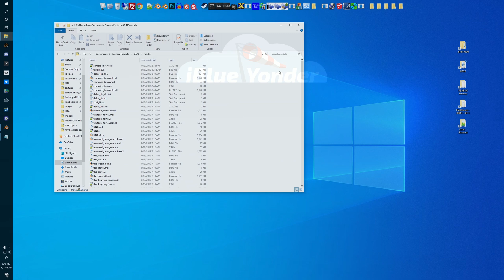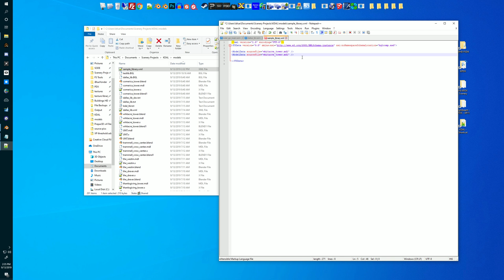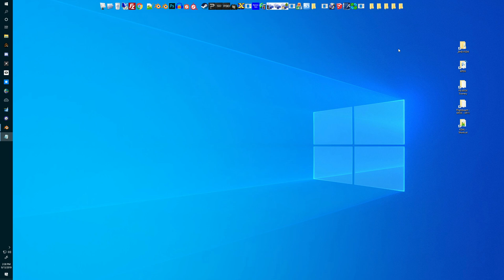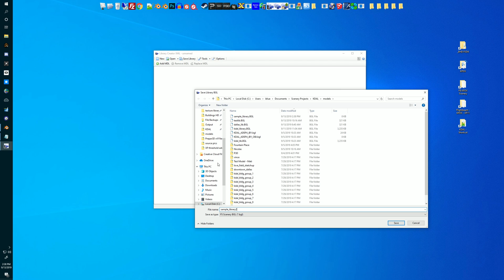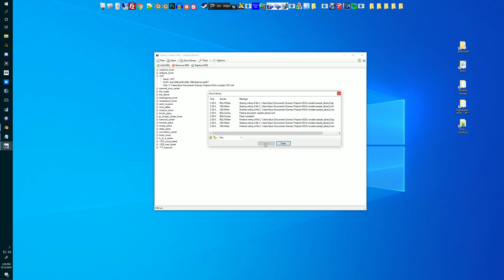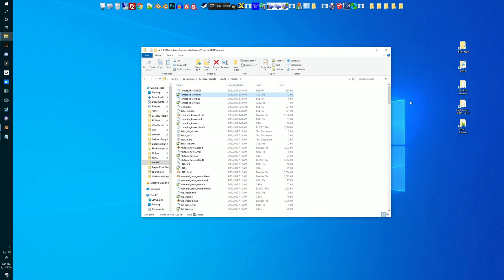creating p3d4 libraries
Two methods for creating libraries of P3D MDL files.